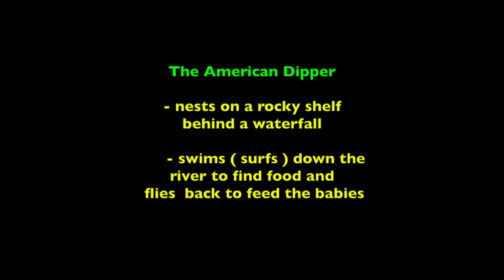Birding in the Rockies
This is my trip to Alberta and the Rockies.  Lots of birds and animals too.